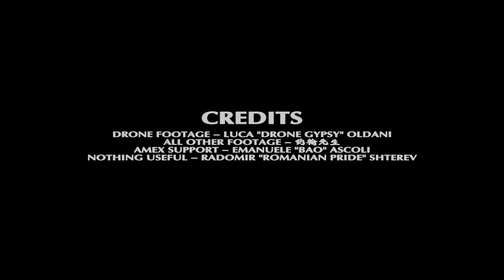Into the Wild - Borneo 🇲🇾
Went for the discovery of Borneo with 4 Sirs, 1 drone, 3 cameras and a tiny torch.

Borneo is one of those places where you can climb a 4200m mountain with -5C temperatures at the top, and chill by your pool villa on the beach all within 24 hours. Breathless natural sceneries up in the sky, wonderful beach stretches and room service on your private terrace facing the sea.

All garnished with a few monkeys, many birds, lots of birds, and a ton of birds. Birds. And some calisthenics here and there. Enjoy!

Music
Rogue - Adventure Time (Monstercat release)
Adalberto Rangone - Un Beso. Historia de un tango